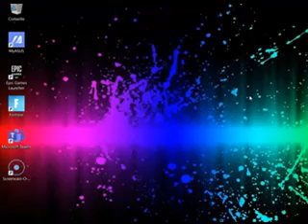PREMIERE VIDEO ROCKET LEAGUE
dsl pour la qualiter de la video cest mon premier montage pc .